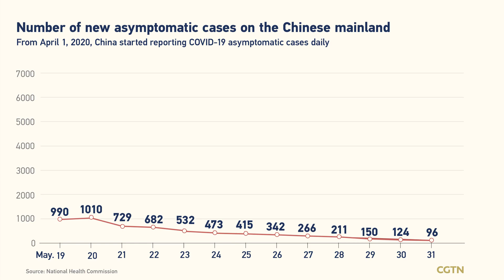QUEENSLAND POLICE COMMISSIONER TESTIFIES IN COURT ABOUT COVID 19 VACCINE MANDATE...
Queensland Police Commissioner testifies in court about COVID 19 vaccine mandate directive to staff

Queensland's Police Commissioner Katarina Carroll has been grilled in the Supreme Court over her decision to introduce a mandatory staff wide COVID 19 vaccine policy. There was a slow uptake of COVID 19 vaccinations by QPS staff as of August last year. which was why the directive was made Commissioner Carroll was called as a witness on day three of a civil trial being heard in Brisbane that was challenging workplace mandates for more than 70 employees of the Queensland Police Service (QPS) and Queensland Ambulance Service (QAS). She told the court that before issuing the direction last September she had received an 'extraordinary' amount of information on vaccines from a range of sources. including the Chief Health Officer (CHO) and the state's health department. Under cross examination by Dominic Villa. who is representing a group of seven QPS staff. Commissioner Carroll was repeatedly questioned about what documents she had read before issuing the directive. 'I would not have read every page of every document — I would get briefed on those.' she told the court. 'I cannot read every one … it is not humanly possible.' Commissioner Carroll was also asked about how she concluded that COVID 19 would have a 'significant' impact on frontline officers if they refused to get vaccinated. 'In a small station. if 50 per cent of the people have COVID it would be significantly impacted. In larger areas. that would not be the case.' she told the court. 'Exercise in pure speculation' Mr Villa suggested that Commissioner Carroll's reasoning for determining QPS staff were at a higher risk of infection was 'an exercise in pure speculation'. 'No. it is not.' she told the court. 'We had very good evidence of what occurred across the world.' The court heard that as of August last year. there was a slow uptake of vaccinations by QPS staff. which was why the directive was made. 'We had a time frame where we really wanted people to get vaccinated quicker … due to the nature of our role.' she told the court. The court heard those seven QPS staff had been denied an exemption under 'exceptional grounds' that they had not agreed to government mandated vaccinations. When asked about the exemption process. Commissioner Carroll backed the committee responsible for deciding them and rejected a suggestion there was a deliberate attempt to exclude those types of objections. Commissioner Carroll will continue giving evidence later this week.